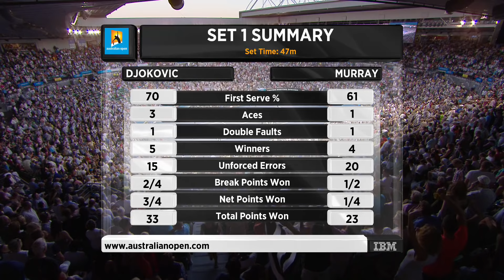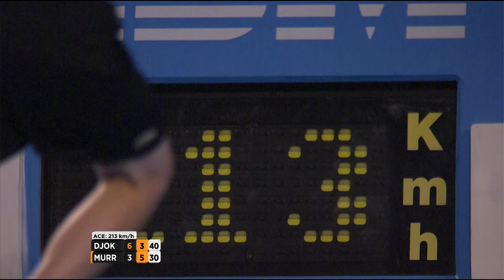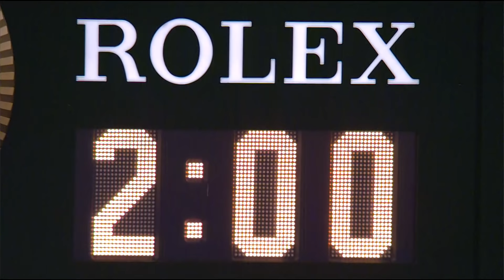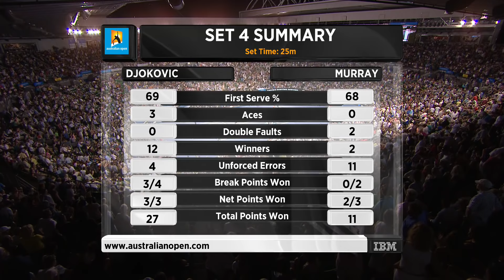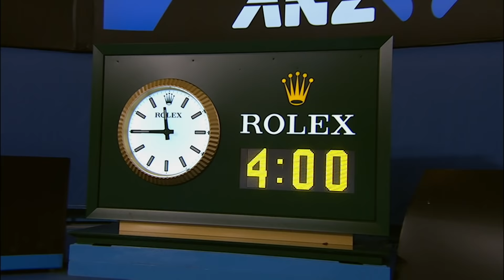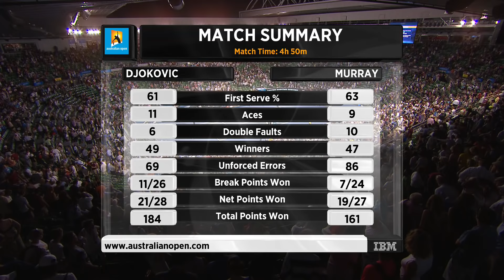Novak Djokovic vs Andy Murray in a five-set thriller! | Australian Open 2012 Semifinal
The epic semifinal between Novak Djokovic and Andy Murray from the 2012 Australian Open.